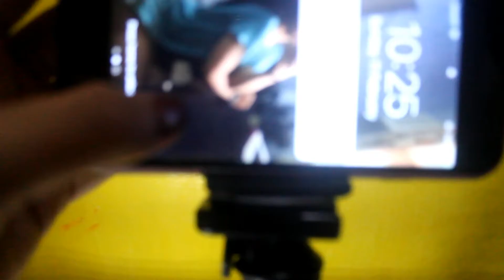AFFORDABLE Stand&Holder para sa Phone and DSLR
Napaka Affordable na  Stand&Holder para sa pag vovlog natin :, Guys sa hallagang 200 petot lang may stand & holder kana ng CP or DSLR mo !.